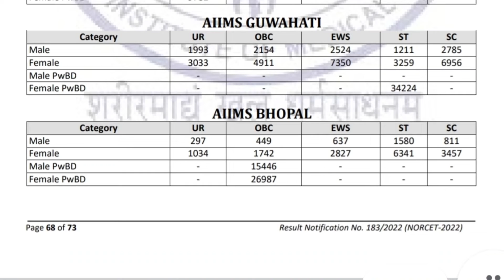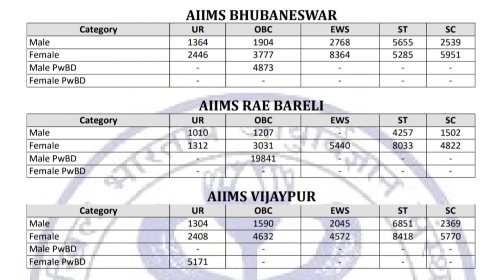AIIMS NORCET 2022|| 1st round seat allotment cutoff || all aiims@nursing a dream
AIIMS NORCET 2022 cutoff
Hello to all the viewers@ nursing the dream. In this channel be upload videos regarding latest forms vacancy job updates medical facts and many more and we also counsel students for their better future .so please support us like ,subscribe and share our videos .